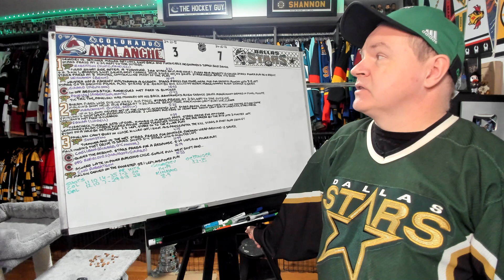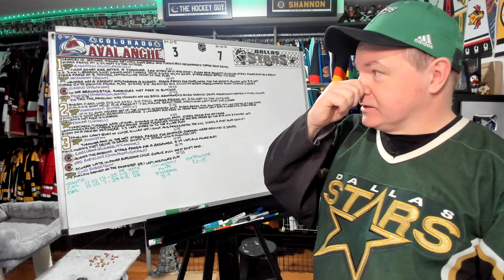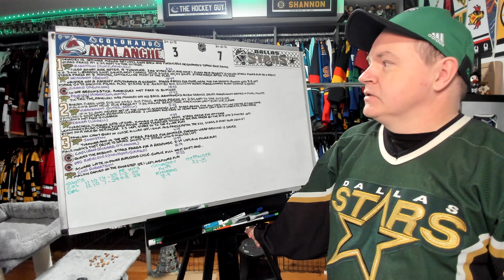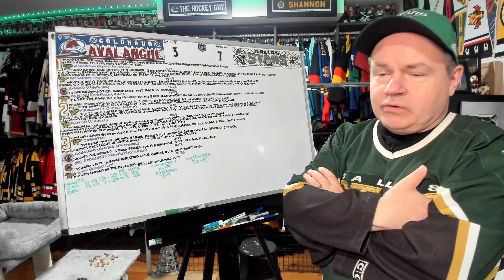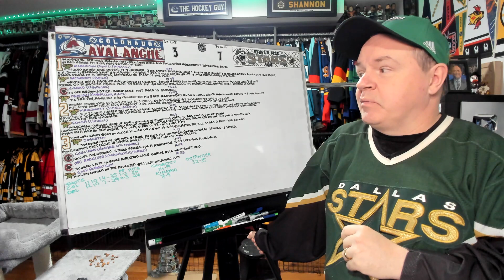Recap of Avalanche vs Stars March 4th Game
The Stars handled the Avs today for their third straight win. The Avs have allowed 7 goals in back to back games.

Abbotsford, BC
V2S 8P1

In the USA:
Shannon Skanes
1125 Fir Avenue
Suite 119